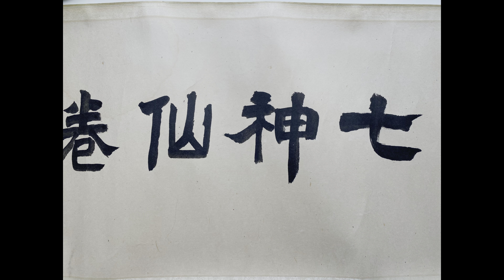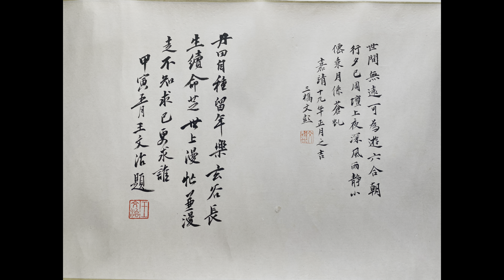吴道子八十七神仙卷（吴道玄落款和印章），提拔禹之鼎（清代画家），文嘉（文征明之子，明代诗文作家，书画家），文彭（文征明长子，画家），王文治（清代书法家）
徐悲鸿收藏的没有提拔和吴道子落款，画尾略有区别。